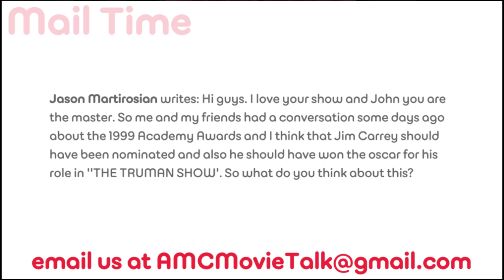Should Jim Carrey have won an Oscar for TRUMAN SHOW? -- AMC Movie News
In a user submitted question we were asked if we think Jim Carrey should have received an Oscar for THE TRUMAN SHOW